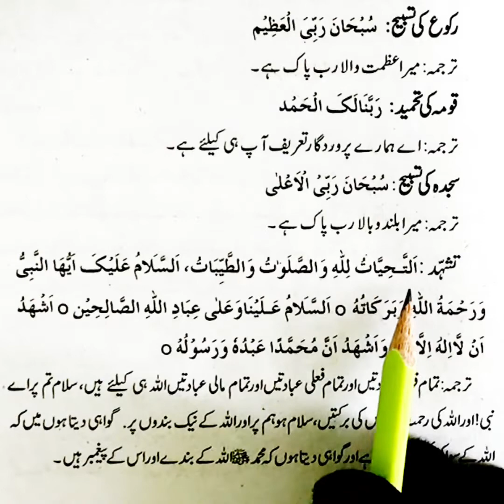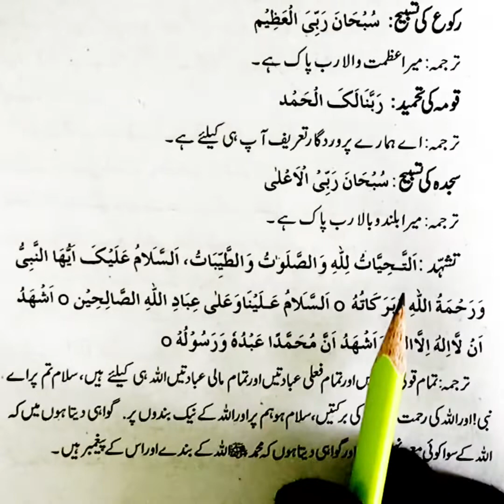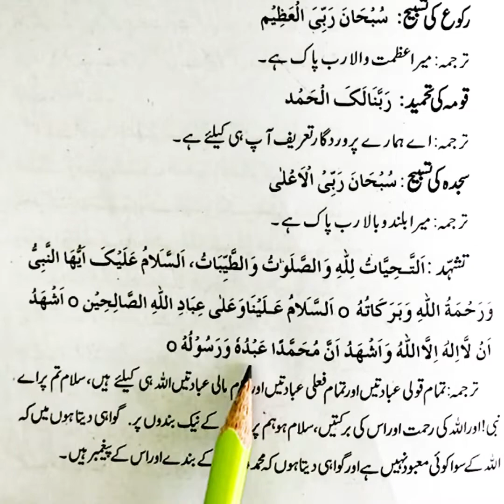(Tashahhud) for Namaz learn how to read with tajweed most requested video